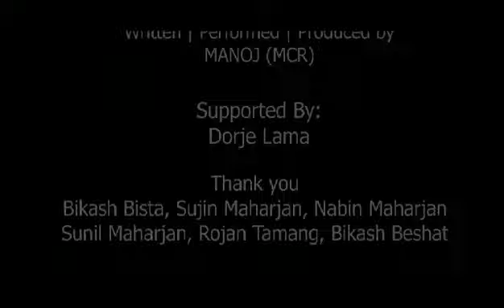UFN-_- टीम युनाईटेडको प्रस्तुति ।।